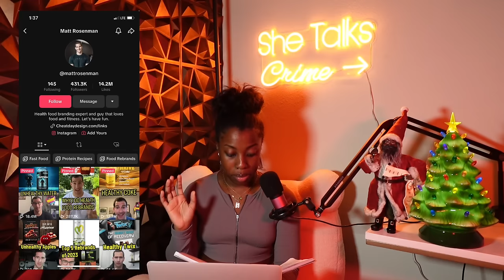The Drink From Panera That Can Kill You | She Talks Crime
We all have our favorite guilty pleasure snacks, filled with loads of salt and processed sugars that we can’t help but love. But what if that snack was marketed as healthy? Do you think you’d still be able to tell what it really is?
The infamous Charged lemonade from Panera is sold to consumers as healthy, and plant based, but in reality  has more caffeine than a cup of coffee, a can of coke, a monster energy drink and a red bull combined.